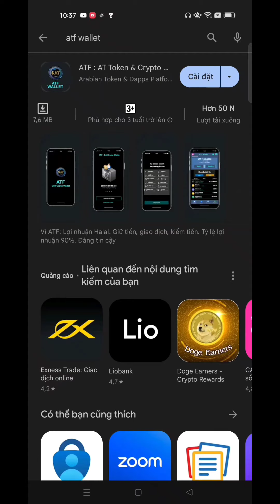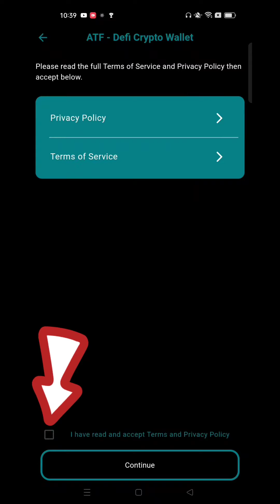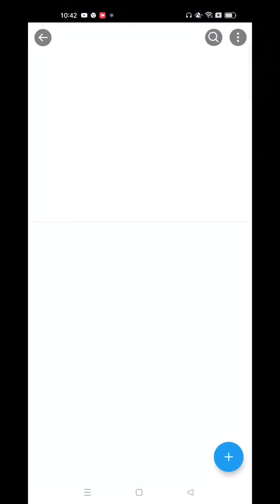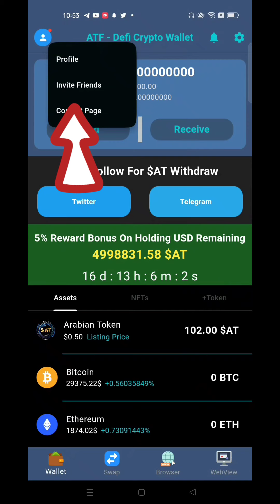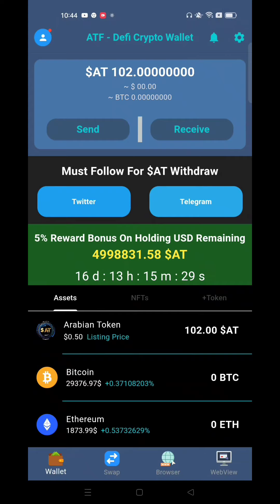Hướng Dẫn Đăng Ký Ví ATF WALLET Nhận 100$ AT Token l Blog Của Hải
NHẬP mã mời để nhận 100$ AT : 155126

1. Khai Thác Pi Network

2. Khai thác Omega Network

14. Khai thác Cheat Moon Network

15. Khai thác Star Network

16. Khai thác PLAYFI NETWORK mã mời ef098497

17. Khai thác PeakPok Club Mã mời Hai0209

19. Metro Network : Mã mời 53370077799

20. Khai thác Wild Cash

22. Alpha Network: Mã Mời hai0209.

2. Sàn Remitano của Việt Nam để giao dịch RENEC

3. Đăng ký Ví ONUS - Ví lưu giữ  coin hàng đầu Việt Nam